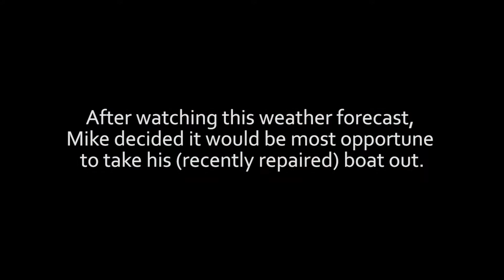Can Mike Sail His Dinghy?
Mike has recently had his dinghy repaired. The weather is risky, the enthusiasm is child-like, but can he actually get it further than one meter out to sea?